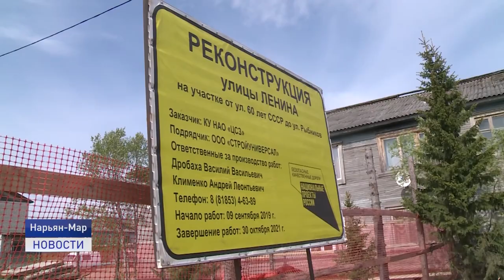ПРОГУЛКИ С КОМФОРТОМ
На время реконструкции по улице Ленина нагрузка на транспортные артерии перераспределилась. Полтора года автомобилисты ездили по улице Меньшикова. В итоге песчаное дорожное полотно пришло в полную негодность. О том, какое решение проблемы нашли парламентарии, в материале Натальи Дуркиной.